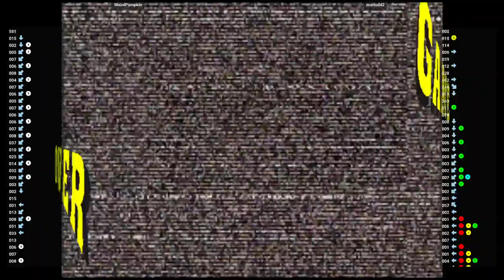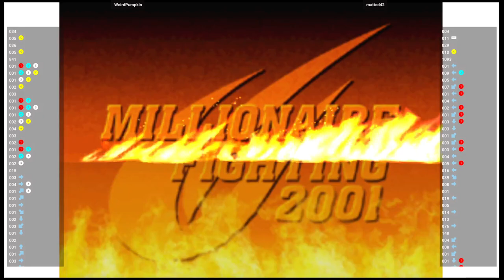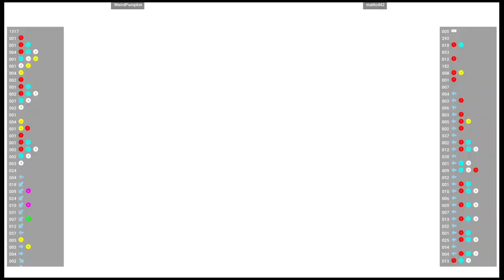CVS2 🆚 WeirdPumpkin VS mattcd42 | Fightcade